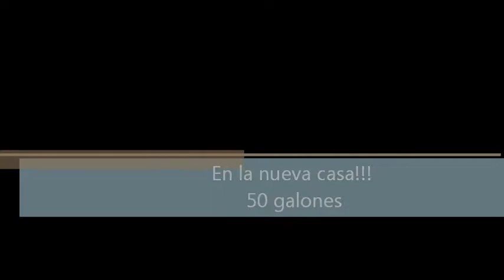Goldfish Oranda en su nueva casa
Una casa de 50 galones, con filtro canister, piedras naturales, plantas naturales y luz blanca t5. Ahora si cuentan con un habitad muy confortable